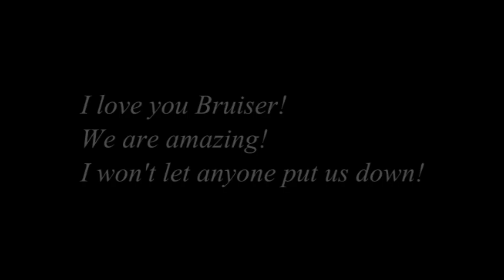Bruiser - People Throw Rocks at Things that Shine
"so don't you worry your little mind, people throw rocks at things that shine"

Wow, I'm so happy with how this video turned out. Some of the clips are new, and some arent. Basically I been going thro